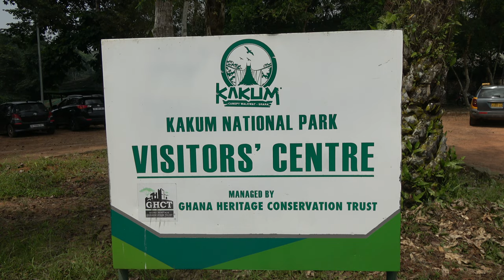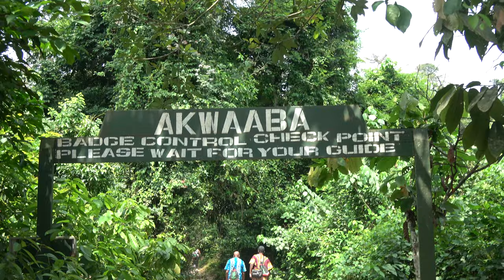Hiking through the Forest at Kakum National Park on Nature & Canopy Adventure - Ghana Dec 2020 Tour